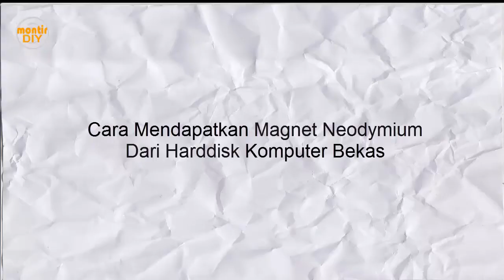Cara Mendapatkan Magnet Neodymium Dari Hard Disk Komputer Bekas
Cara membuka harddisk komputer yang sudah rusak untuk diambil magnet Neodymium yang terdapat didalamnya.